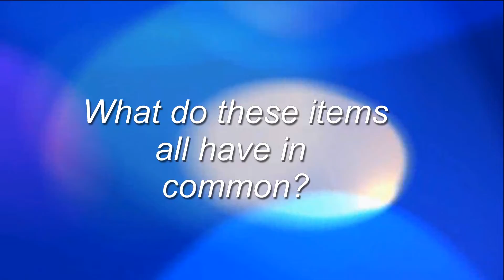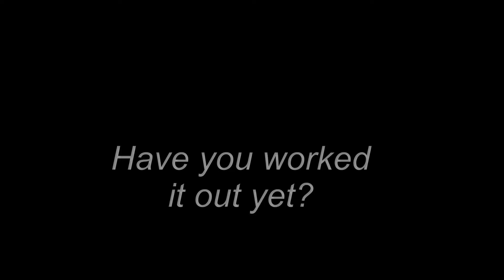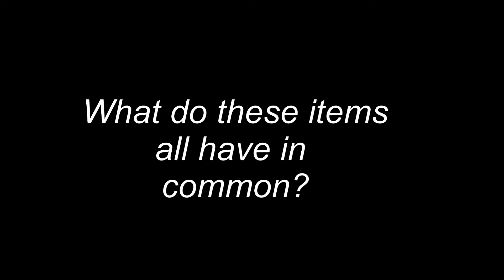Homonyms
A useful video for introducing homonyms - words that are pronounced and spelled the same, but have different meanings. Can your students guess the word before the end of the video?